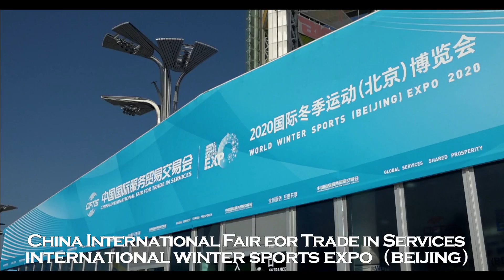2022北京冬奥会筹备进展情况 Fünf Minuten Einblicke in die Vorbereitung der Olympischen Winterspiele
北京2022冬奥之窗：五分钟了解筹备进展情况（视频）

Ein Blick durch's Fenster auf die Olympischen Winterspiele 2022 in Beijing:
Fünf Minuten Einblicke in die Vorbereitung der Olympischen Winterspiele (Video)

2022年，北京将携手张家口举办第24届冬奥会和第13届冬残奥会。
2022 veranstalten die Städte Beijing und Zhangjiakou die 24. Olympischen Winterspiele und die 13. Paralympischen Winterspiele gemeinsam.
北京冬奥会将于2022年2月4日至20日举行，计划使用42个场馆；冬残奥会将于3月4日至13日举办，计划使用33个场馆。
Vom 4. bis zum 20. Februar 2022 finden die Olympischen Winterspiele Beijing in 42 geplanten Austragungsorten statt, vom 4. bis zum 13. März 2022 schließen die Paralympischen Winterspiele mit 33 geplanten Austragungsorten an.
自2015年7月31日北京2022冬奥会申办成功，各项筹备工作有条不紊的进行，目前，已进入倒计时一周年，到了最后的冲刺阶段。场馆和基础设施建设速度加快，赛事组织和场馆运行工作有序展开，住宿、餐饮、医疗、安保、交通等赛会服务保障扎实推进，宣传与推广工作持续升温，市场开发打开良好局面，国际交流合作不断深化，人才开发与培养工作取得丰硕成果。2019年12月5日，适逢第34个国际志愿者日，北京冬奥组委启动赛会志愿者全球招募工作，现已有超过85万人报名申请赛会志愿者。
我们将秉持绿色、共享、开放、廉洁理念，举办一届精彩、非凡、卓越的奥运盛会。
Seit die chinesische Bewerbung um eine Austragung der Olympischen Winterspiele am 31. Juli 2015 bestätigt wurde, laufen in Beijing die intensiven Vorbereitungen. Mit Beginn des Austragungsjahres läuft der Countdown bis zum Start und die letzte Vorbereitungsphase ist angebrochen. Hierzu gehört neben der Fertigstellung von Veranstaltungsorten und Infrastruktur vor allem auch die Sicherstellung von Unterkünften und Verpflegung sowie die medizinische Versorgung aller olympischen Gäste, als auch die Gewährleistung von deren Sicherheit. Zudem wird momentan verstärkt für die Veranstaltung geworben und es laufen diverse Aufklärungskampagnen, die den reibungslosen Ablauf vor Ort unterstützen sollen. Die Vorbereitung der Olympischen Spiele hat zu einer positiven Marktentwicklung, der Vertiefung internationaler Beziehungen und der Ausbildung von Fachkräften geführt und somit viele fruchtbare und nachhaltige Ergebnisse erzielt. Schon mit dem 34. Internationalen Tag des Ehrenamts, am 5. Dezember 2019, begannen vor Ort die Auswahl und Rekrutierung der Olympischen Volontäre. Bis zum heutigen Tage haben sich hierfür bereits über 850.000 Freiwillige beworben. Gemeinsam freuen wir uns auf grüne, saubere, inklusive und für alle Menschen offenstehende Olympische Winterspiele 2022 in Beijing.